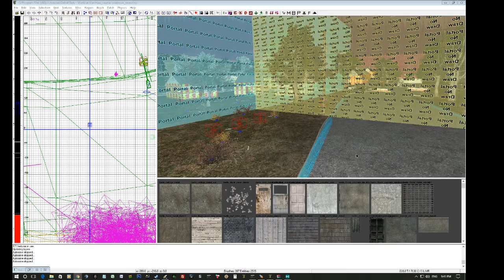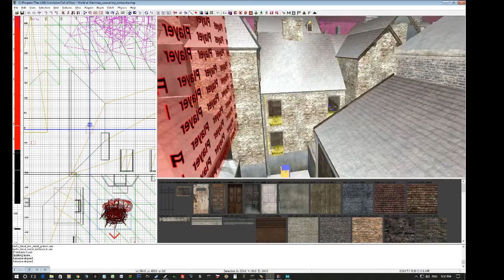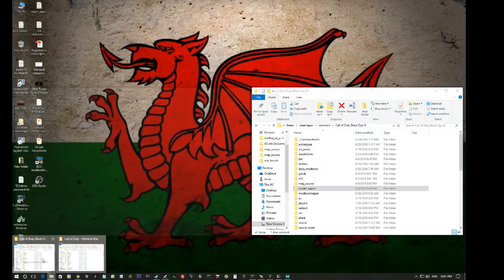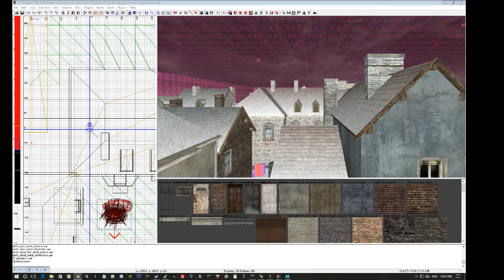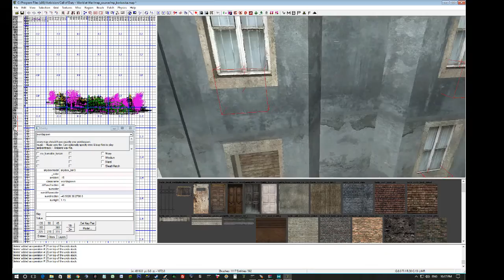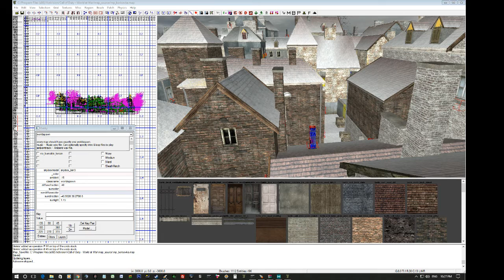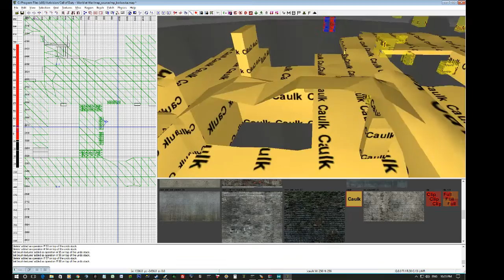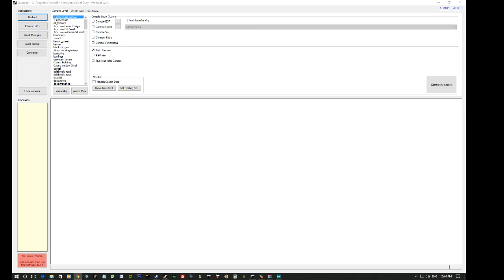Ieuan Evans Black Ops 3 Mod Tools Live Stream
This the first in a series of live streams to show the process of converting a previous version of COD multiplayer maps into Black Ops 3.